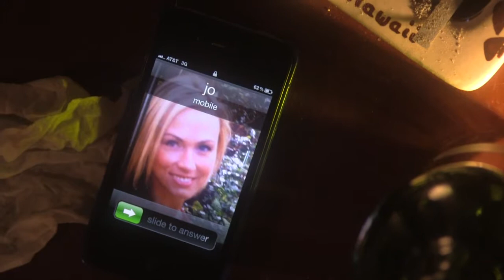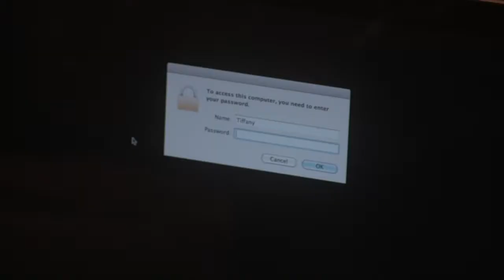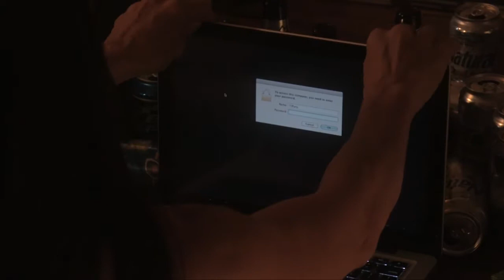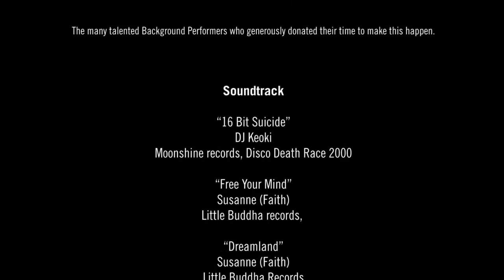JUST ONE MORE (Full Length Feature Film)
More success, more love, more life, more drugs. How much more? Pete is a semi-successful owner of a small Advertising Agency in Honolulu, Hawaii. He is trying to hold on to his past life being a free spirit while maintaining his present life as a husband and father. It is getting increasingly difficult to balance the two and his karma is starting to catch up with him.

Staring: Paul Chicoine, Ashley Weismantel, Bronsy Tansley, Davo Coria, Jomar Miranda, Ally Irving, Katie Pere, Susan King, John Weaver, Wes Haviland, Alex Savusa, Lyla Wilson, Christine Kaaloa, Joseph Wilson, Scott Rogers, Patrick Jeppeson,